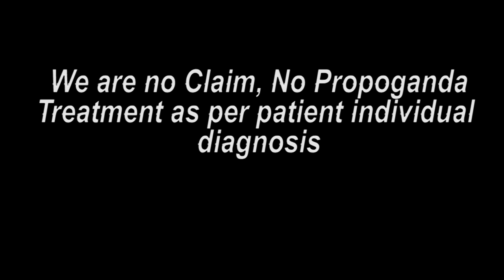વગર મશીન વગર ઓપરેશન ટ્રીટમેન્ટ પછી ખુશી || Praveen Surana || Deaf Cure Center || Ahmedabad